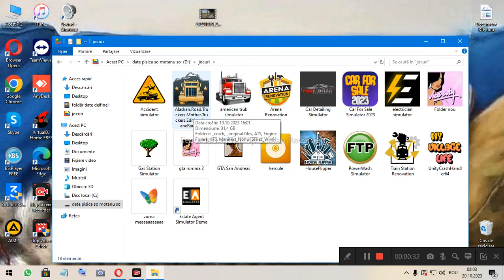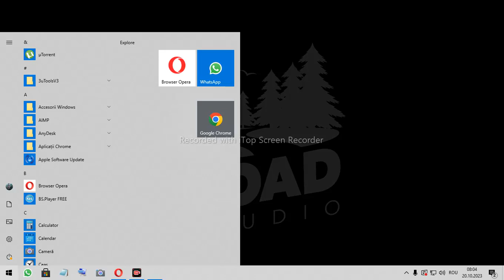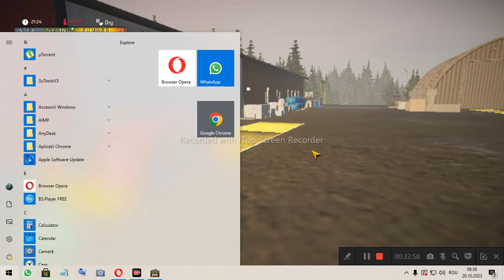jucăm un joc nou lansat Alaskan Road Truckers Mother Truckers Edition InsaneRamZes